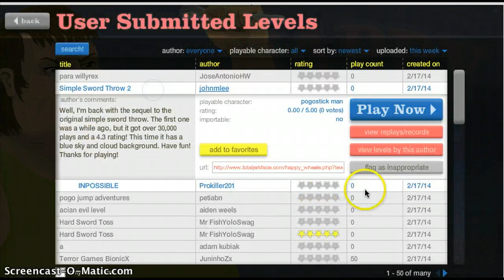Happy wheels 3 SNAIL LADY!!!!